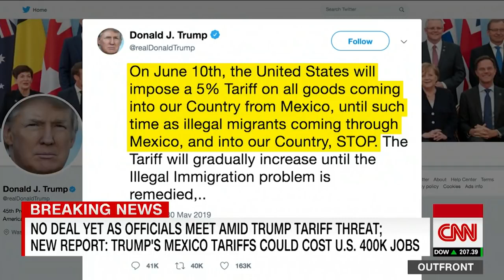Burnett: Trump has to do something to back out of threat